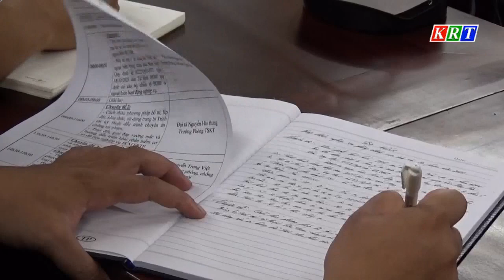BĐBP tập huấn nghiệp vụ pháp luật nghiệp vụ phòng, chống ma tuý và tội phạm